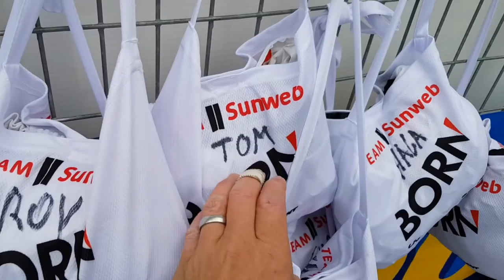Soigneur finish bag | Giro d'Italia Stage 8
A rainy finish to today's Giro101. Team Sunweb's Kevin Pfeifer shows us what he brought to the finish today to get riders warm, dry and help them recover from a tough day.